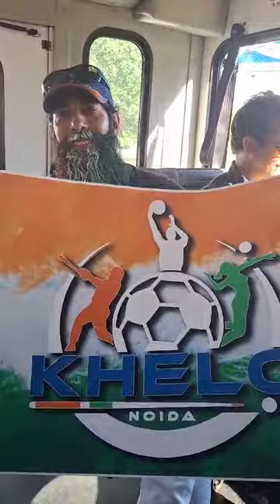"NOIDA" to "NASSAU", it's more-than your thinking; for "CRICKET" only...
"VAN" (Om Parkash Mundra - New York - 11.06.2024) :: Whenever you think about cricket, you must think about the distance & the fare of ticket with aircraft. But it's totally different experience of Mr. Noida as per our Senior Sports Journalist Mr. Om Parkash Mundra.